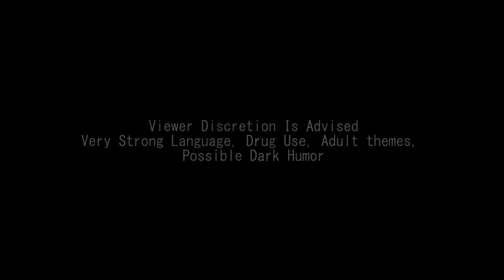Idiots SE1 Episode 3 - Vakamas Bae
Hello and welcome i hope you enjoy another episode of idiots!